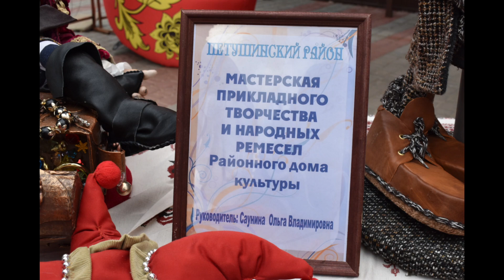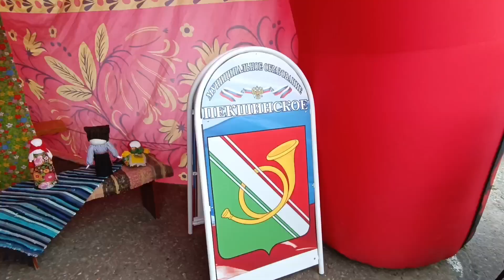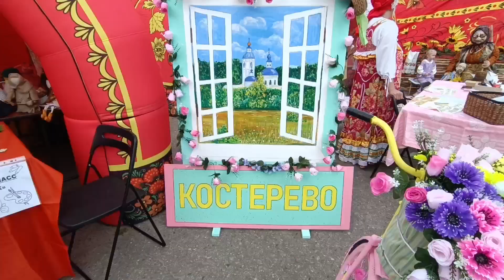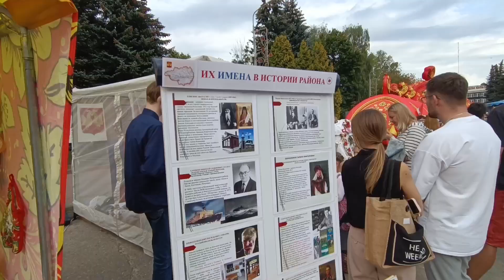94-й День рождения Петушинского района, 02.09.2023💫